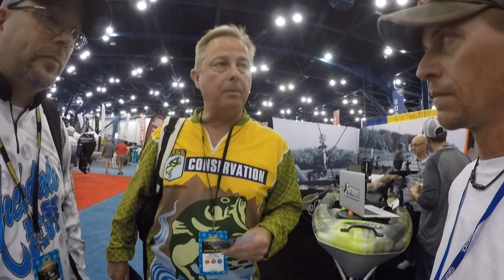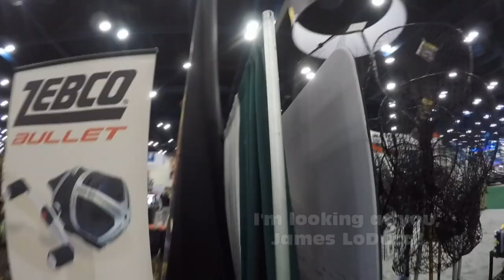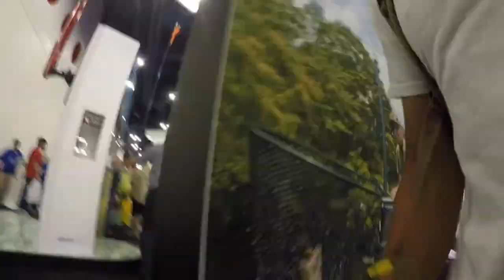Bassmaster Classic 2017 Houston Texas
I had an awful lot of fun at this event. Meeting everybody that stopped by, making some new friends and seeing a few old ones made the time fly by. I'm beginning to see the allure of bass fishing! :^)
Many thanks to Pelican for believing in me!

To find out if Marty will be coming to your town, follow his Facebook page here;